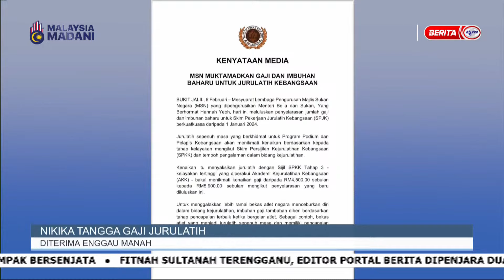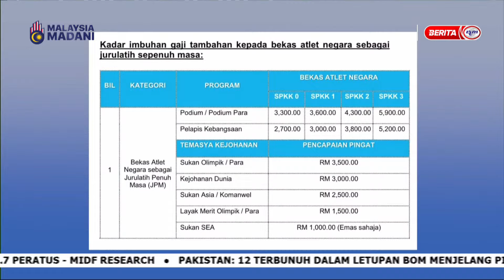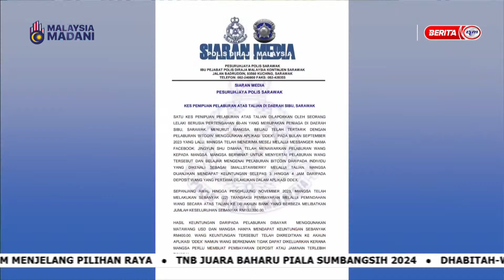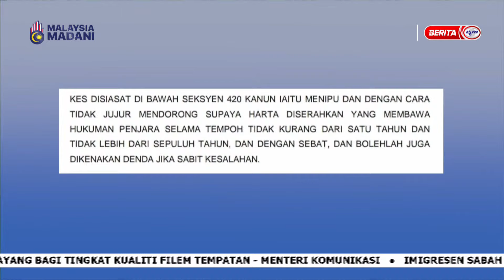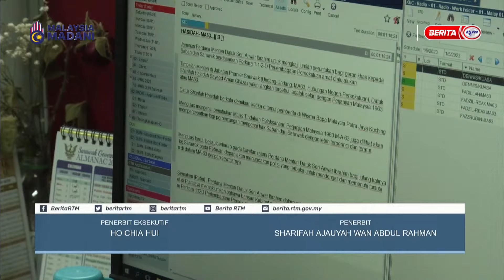8 FEBRUARI 2024 - i-IBAN